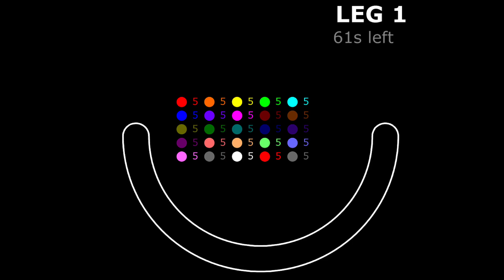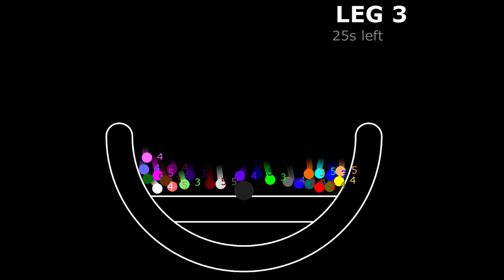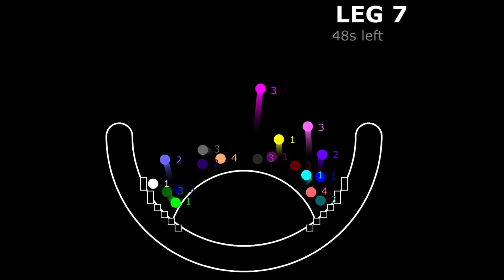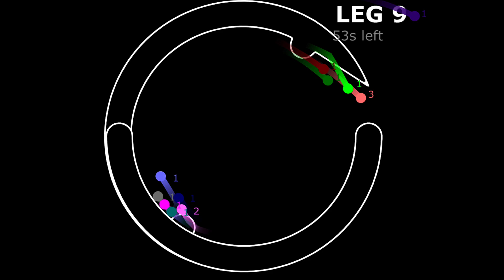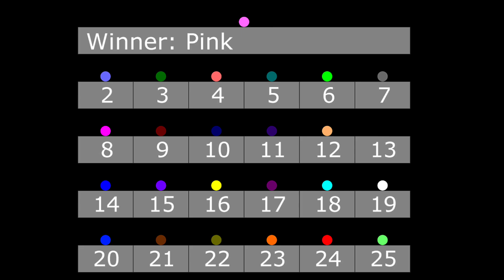10 Neon Eliminations Marble Race in Algodoo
10 Neon Eliminations Marble Race in Algodoo